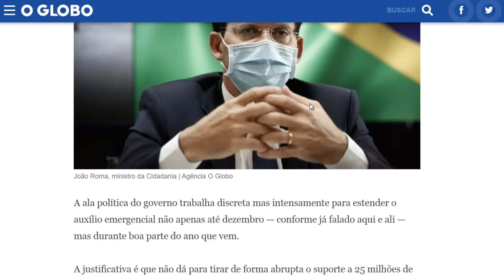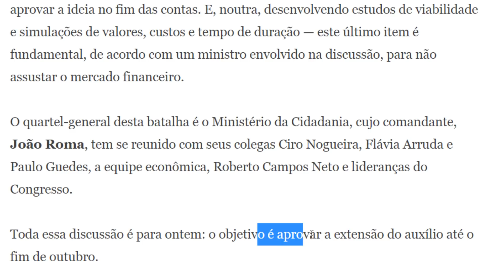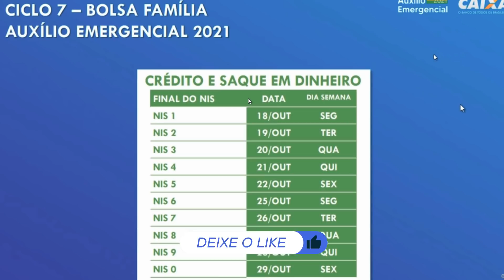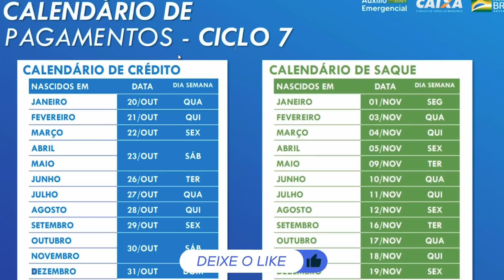QUANDO É A ÚLTIMA PARCELA DO AUXÍLIO EMERGENCIAL 2021? SAIBA TUDO SOBRE OS PAGAMENTOS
Quando é a última parcela do auxílio emergencial 2021? 7 parcela deve ser paga no próximo mês e caso não tenha uma nova prorrogação, ela será a última.